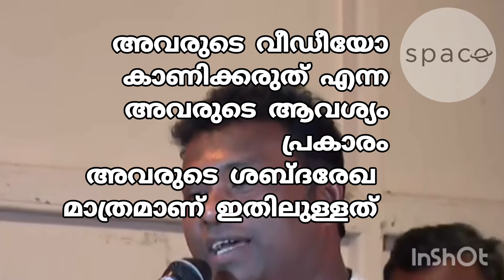ഈ കറുത്ത മുത്തിന് പിന്തുണ കൂടുന്നു|RLV രാമകൃഷ്ണൻ കലാമണ്ഡലം സത്യഭാമ വിഷയം ആളിക്കത്തുന്നു.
ഈ കറുത്ത മുത്തിന് പിന്തുണ കൂടുന്നു|RLV രാമകൃഷ്ണൻ കലാമണ്ഡലം സത്യഭാമ വിഷയം ആളിക്കത്തുന്നു.This great dancer is getting very good support from all section of kerala society in this issue